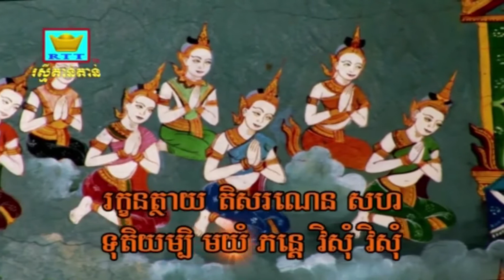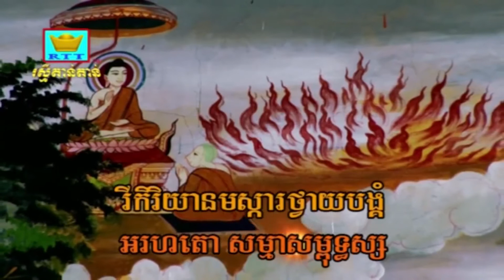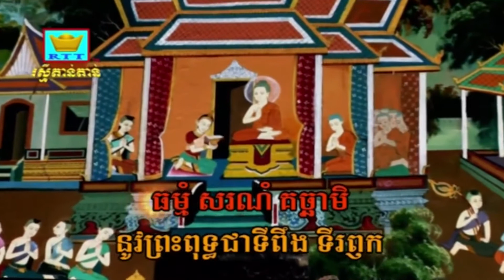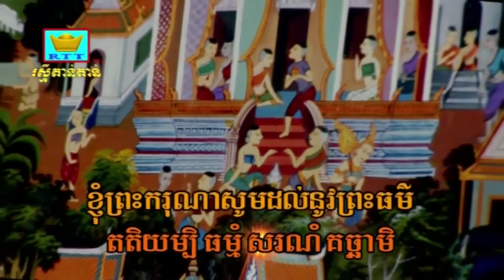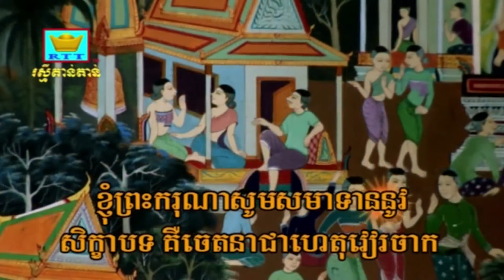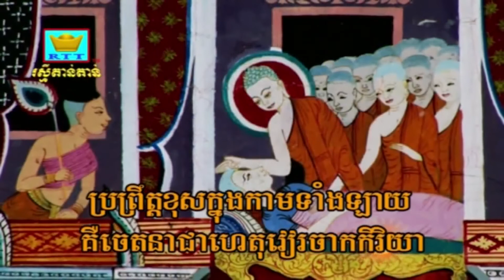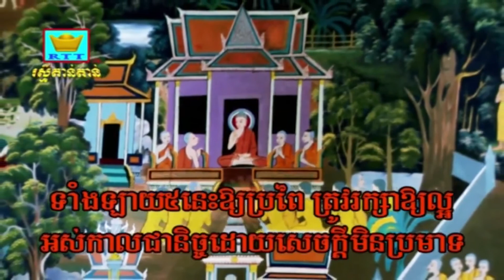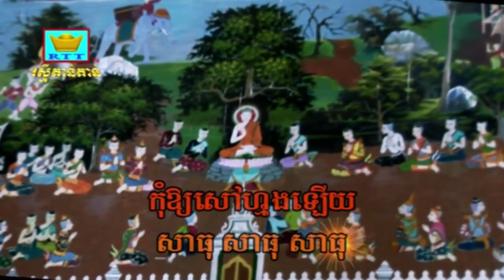វិធីសមាទាននិច្ចសីល | គិហិបដិបត្តិពិស្ដារ 15/17